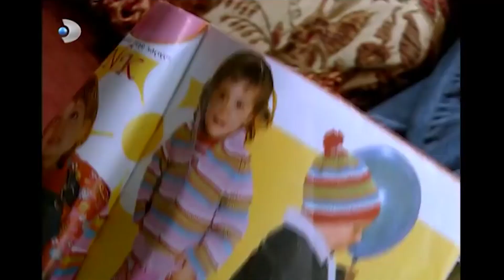Şeref'in Erkek Torun İstiyor! - Gümüş 65. Bölüm